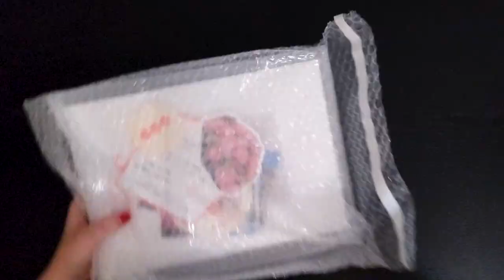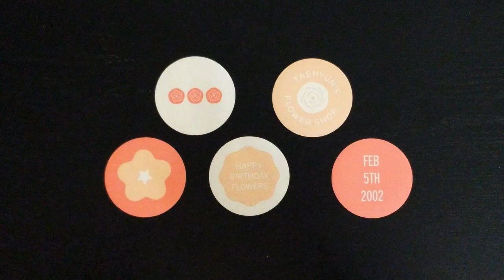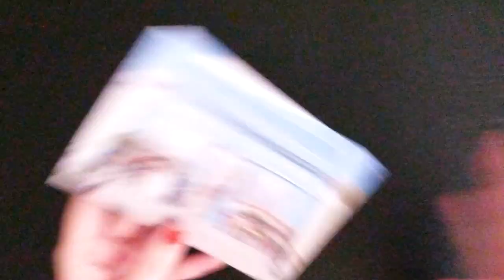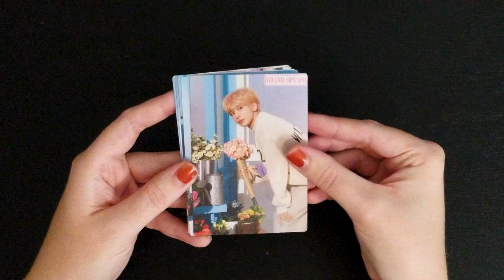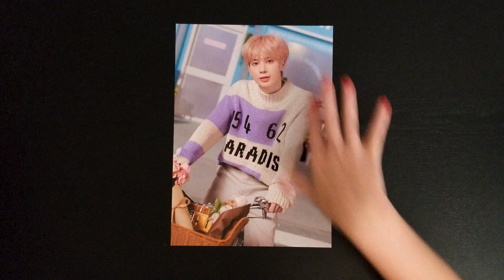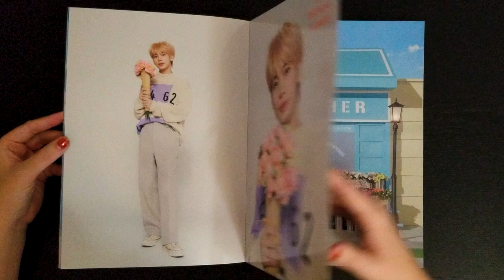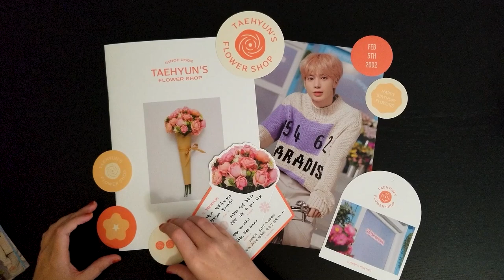Unboxing TXT TAEHYUN's BIRTHDAY Flower Shop Photo Package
In today's video I'm unboxing TXT Taehyun's Flower Shop Photo Package. I love this year's birthday merch so much.

*Video Information:*

TAEHYUN'S FLOWER SHOP Photo Package
Release Date: 02/2024
💲 Purchased From: Weverse USA Shop

📖   Chapters   📖
 0:00 Intro | TXT's 5th Anniversary!
1:09 Sticker Set
1:51 Postcard Set
2:32 Message Card
2:56 Photocard Set
3:42 Mini Poster
4:09 Photobook